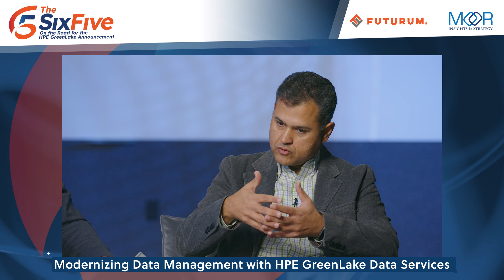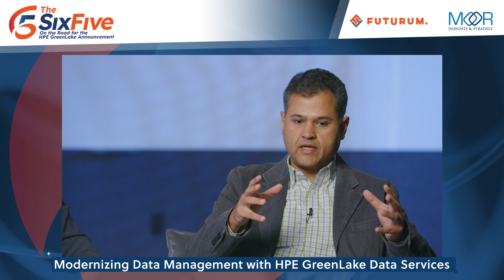Modernizing Data Management with HPE GreenLake Data Services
Listen to Tom Black and Omer Asad discuss how HPE is reinventing Storage as a Service to make it accessible to everyone; and how new data protection & ransomware recovery services are protecting customers' most valuable asset - data.